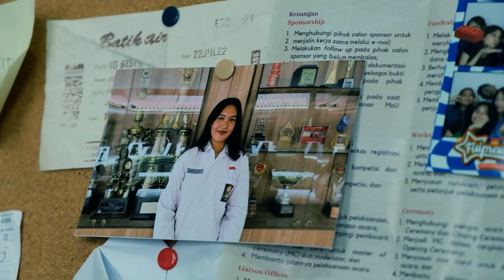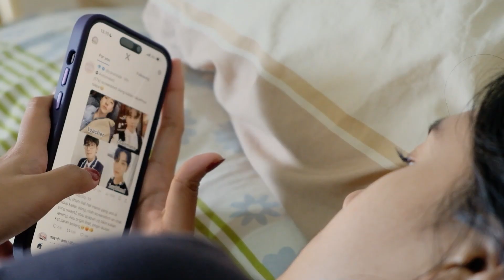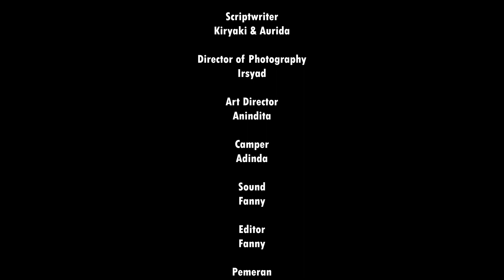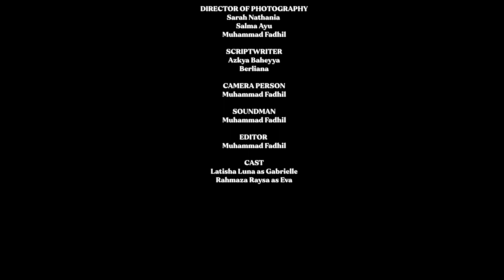Film Intern 2023 Compilations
PERFILMA Muda of Film Division 2023 showcased their movies on ART.CO 8.0.

The Movies are:
Meltdown by Pemuda Kesayangan Ibu
Folded by Cornhub

PERFILMA,
We Are The Media